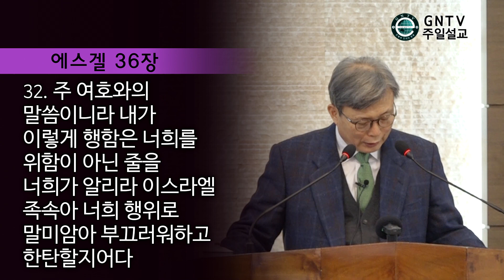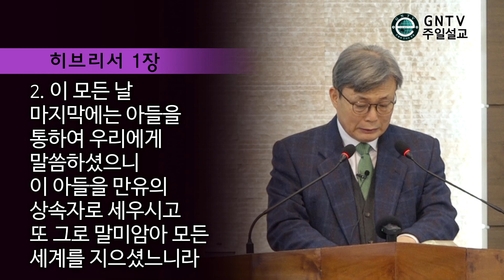GNTV 황성진 - 주일설교 : 거듭남이란?